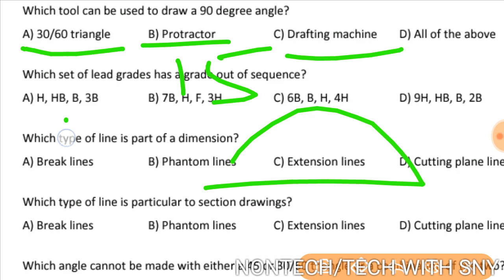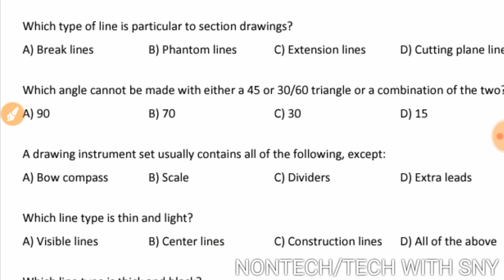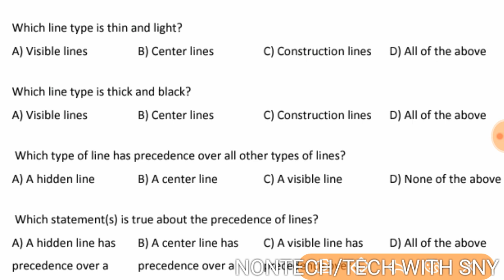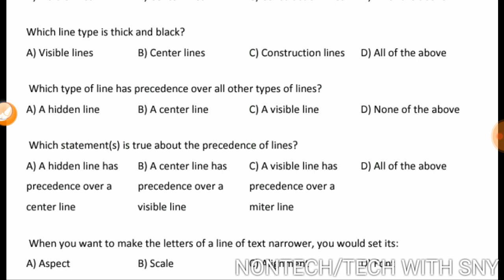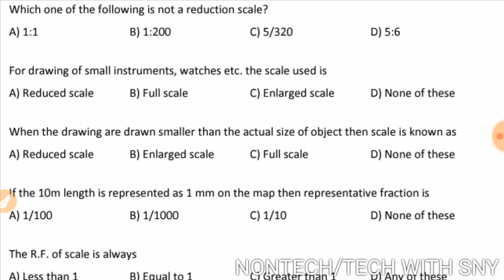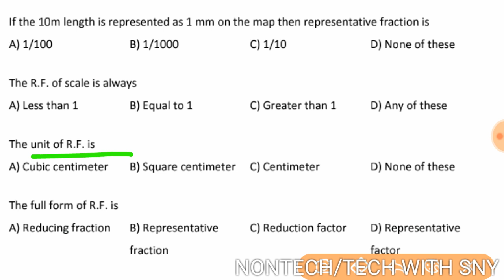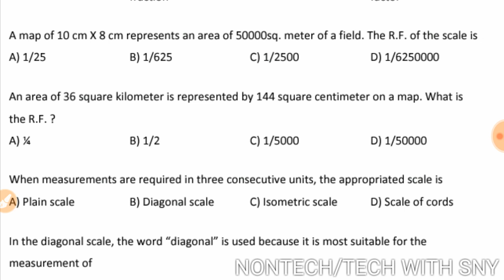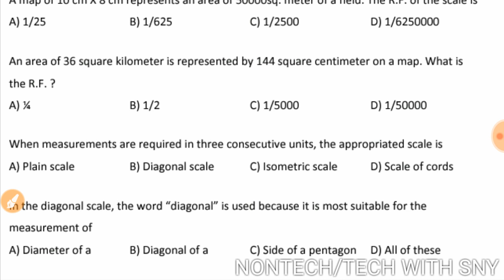Engineering drawing most important previous year mcq for alp cbt 2 in english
Part :- 1

Part :- 7

Part :- 6

Part:-2